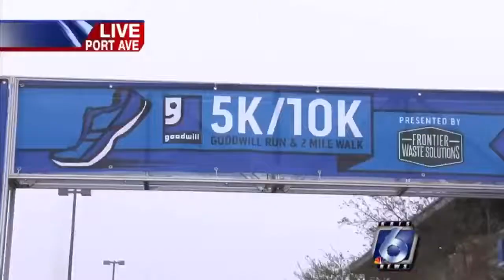December 4, 2020